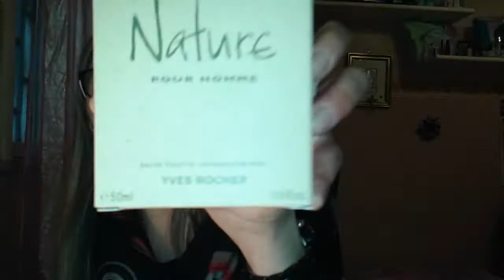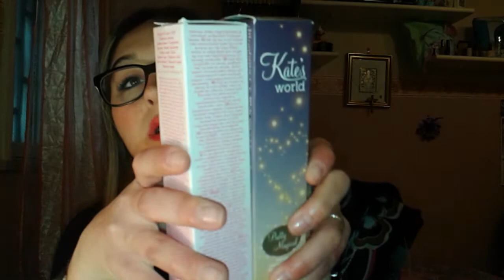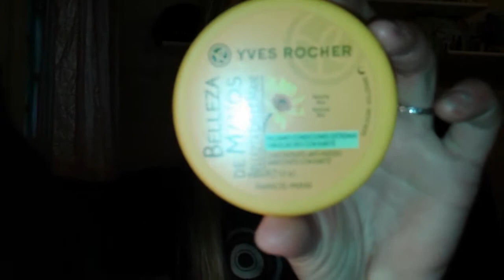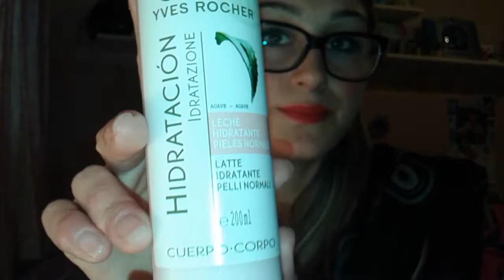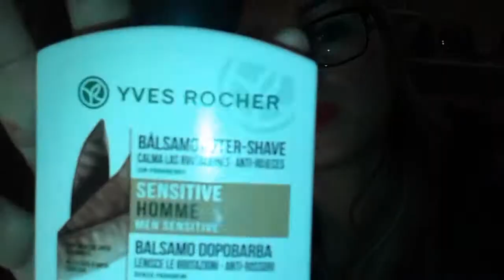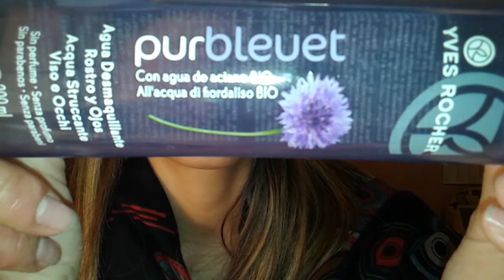Ma quanti prodotti ho..